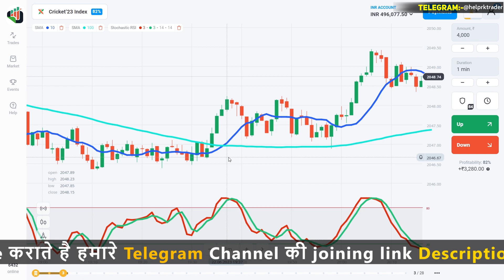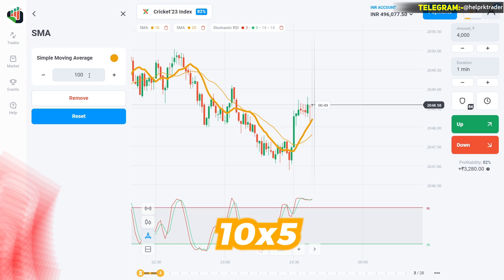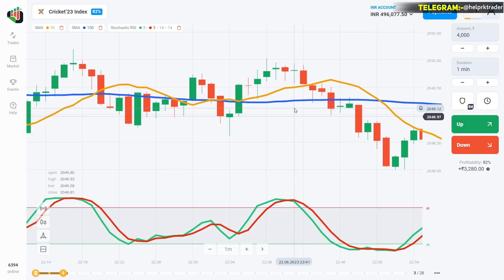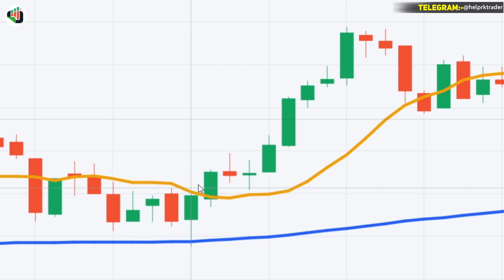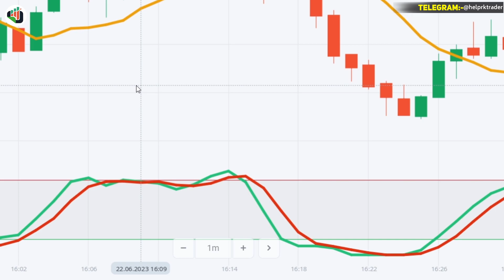मेरा Olymp Trade से कमाने का तरीका ✅ | new important video | RK Trader Olymp Trade rktrader Olymp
✅Support 24/7

TOPIC COVERED

1 minute scalping strategy,
1 minute trade strategy,
100 win rate trading strategy,
binary options,
rk trading
olympic trade
olymptrade
olymp trading
olymp trade
rk traders
rk trading
binary trading
ema strategy
ema trading